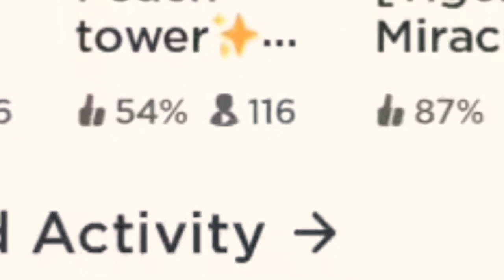เล่ยเกม1/2